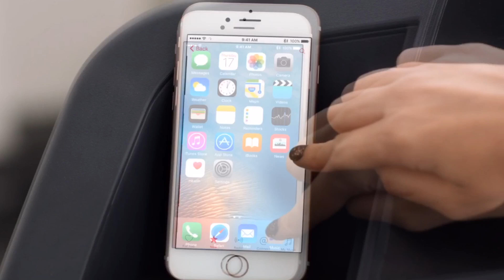Taylor Swift - The Man (Music Video)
Hello welcome to my fan made music video for Taylor Swift The Man

If you want to get in touch with me ..
Instagram: georgiaart13 and Georgiaxtay ( main )